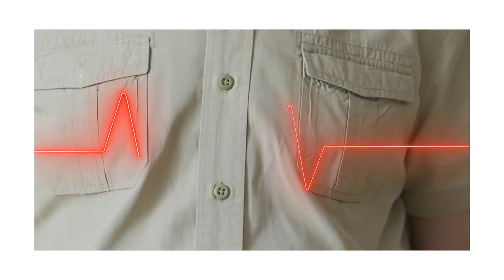On a tous peur de quelque chose. Voici ma peur à moi.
Pour cet épisode, après une longue période d'absence (désoooo), on va parler de la peur. Qu’est-ce qui se passe dans ton cerveau quand tu as peur ? Plein de trucs en fait, c’est assez rigolo !

🤝 Si tu veux soutenir la chaîne, tu as plusieurs options :
     2️⃣ Partager cette vidéo à des personnes susceptibles d’être intéressées